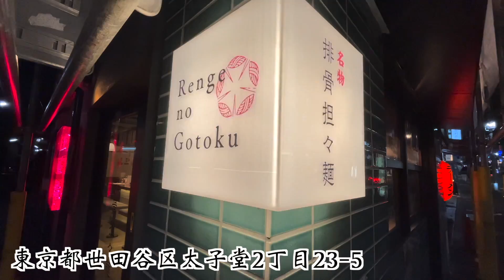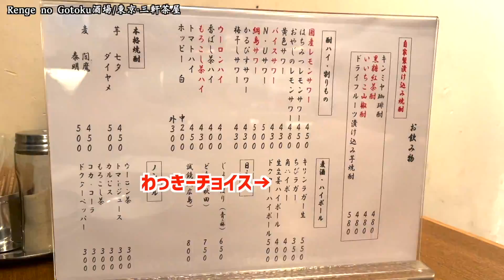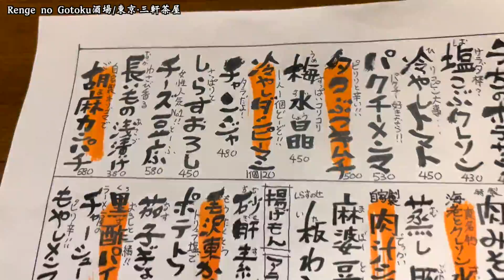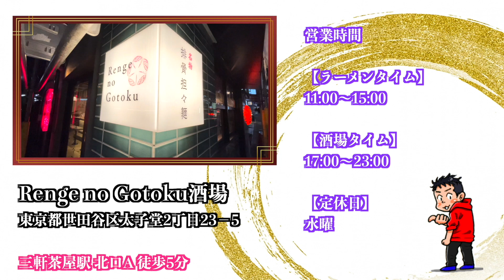絶品もつ煮込みや巨大焼売＆毛沢東からあげなど大人気ラーメン酒場で乱れ喰い！【Renge no Gotoku酒場/東京・三軒茶屋】